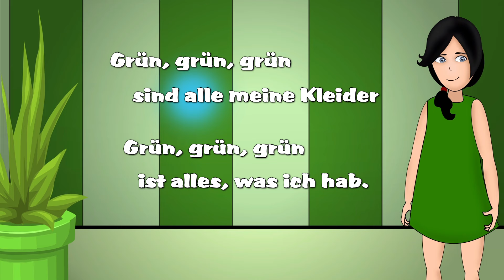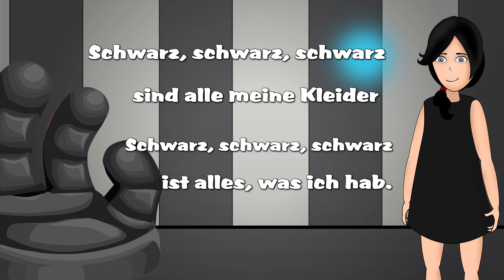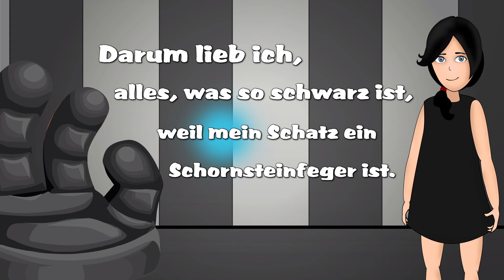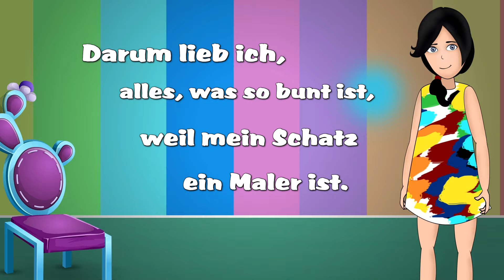Grün, grün, grün sind alle meine Kleider Instrumental 💚 Karaoke Kinderlieder deutsch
Karaoke Kinderlieder deutsch: Grün, grün, grün sind alle meine Kleider Instrumental - Unsere Instrumentalversion des bekannten Farbenliedes eignet sich wunderbar zum Karaoke für Kinder & Erwachsene. Für diejenigen unter euch, die schon lesen können, blenden wir den Liedtext passend zum Video ein, so dass du das Lied ganz einfach mitsingen kannst.

Wenn dir das Video gefällt und du gerne weitere Karaoke-Kinderlieder von uns hören möchtest, unterstütze den Kinderliedergarten hier auf YouTube durch einen Daumen nach oben und abonniere kostenlos unseren Kanal, damit du keines unserer Videos mehr verpasst 😉

Du möchtest das Lied gerne mit Gesang anhören? Dann findest du hier unsere Kinderliedergartenversion von "Grün, grün, grün sind alle meine Kleider"

▬▬▬▬▬▬ Text zum Mitsingen ▬▬▬▬▬▬
Für diejenigen unter euch, die noch nicht ganz so textsicher sind, haben wir den Liedtext zu "Grün, grün, grün sind alle meine Kleider" eingestellt. So kannst du das Lied noch besser lernen.

1. Strophe
Grün, grün, grün sind alle meine Kleider;
grün, grün, grün ist alles was ich hab.
Darum lieb ich alles, was so grün ist,
weil mein Schatz ein Jäger ist.

2. Strophe
Rot, rot, rot sind alle meine Kleider,
rot, rot, rot ist alles was ich hab.
Darum lieb ich alles was so rot ist,
weil mein Schatz ein Feuerwehrmann ist.

3. Strophe
Blau, blau, blau sind alle meine Kleider,
blau, blau, blau ist alles was ich hab.
Darum lieb ich alles was so blau ist,
weil mein Schatz ein Matrose ist.

4. Strophe
Schwarz, schwarz, schwarz sind alle meine Kleider,
schwarz, schwarz, schwarz ist alles was ich hab.
Darum lieb ich alles was so schwarz ist,
weil mein Schatz ein Schornsteinfeger ist.

5. Strophe
Weiß, weiß, weiß sind alle meine Kleider,
weiß, weiß, weiß ist alles was ich hab.
Darum lieb ich alles was so weiß ist,
weil mein Schatz ein Bäcker ist.

6. Strophe
Bunt, bunt, bunt sind alle meine Kleider,
bunt, bunt, bunt ist alles was ich hab.
Darum lieb ich alles was so bunt ist,
weil mein Schatz ein Maler ist.

▬▬▬▬▬▬▬ Über dieses Lied ▬▬▬▬▬▬▬
Für den Kinderliedergarten haben wir den Klassiker aus dem 19. Jahrhundert neu arrangiert. Den Text haben wir dabei gegenüber der ursprünglichen Fassung leicht abgeändert. So haben wir mit der Farbe "Rot" beispielsweise den Beruf des Feuerwehrmanns assoziiert (im Original steht "Rot" für den Beruf des Reiters). Bei der Farbe "Weiß" haben wir aus dem ursprünglichen "Müller" einen "Bäcker" gemacht, da wir der Meinung sind, dass diese Berufe bei den Kindern heute einfach bekannter sind.

Piano Papas Kinderliedergarten - die schönsten Kinderlieder, Schlaflieder & Weihnachtslieder zum Mitsingen!